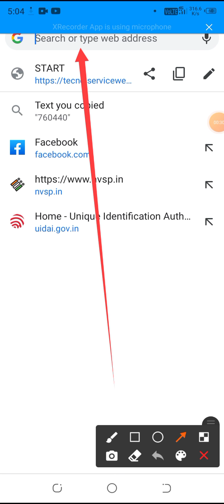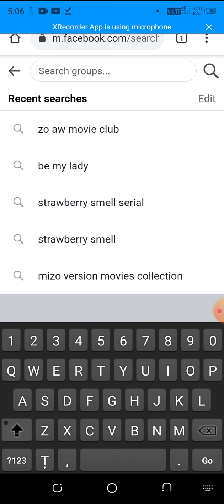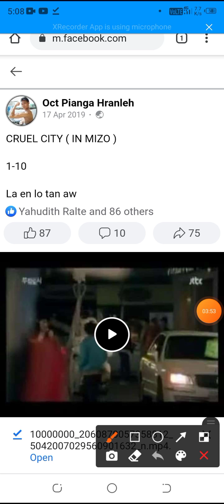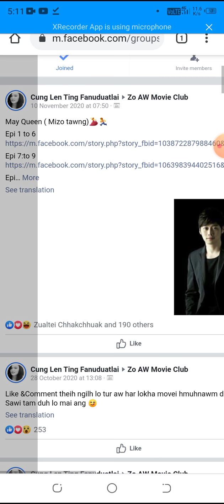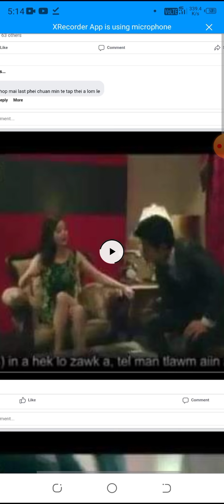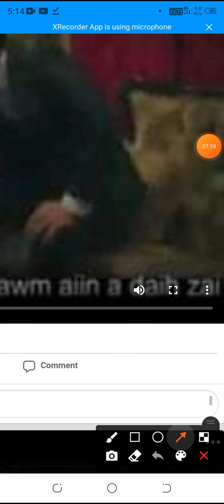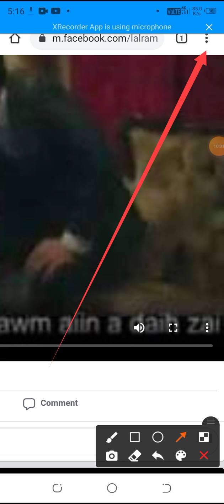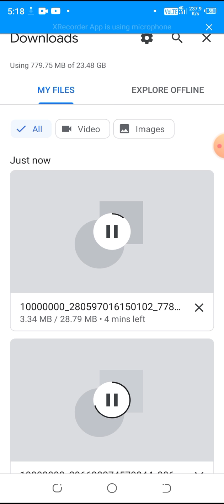Facebook a video awlsam taka download dan